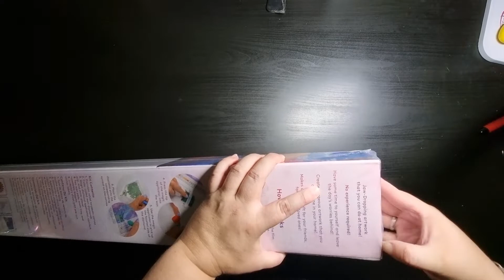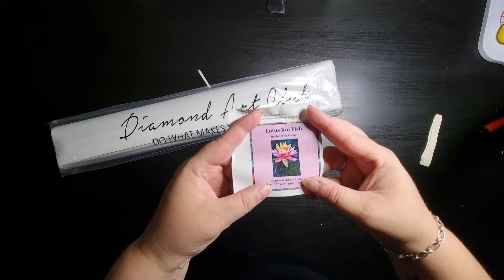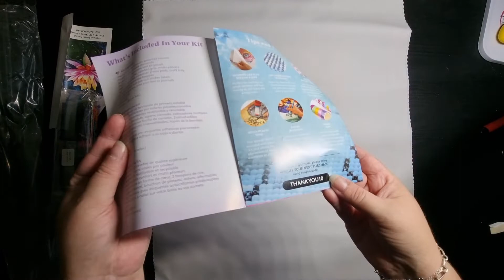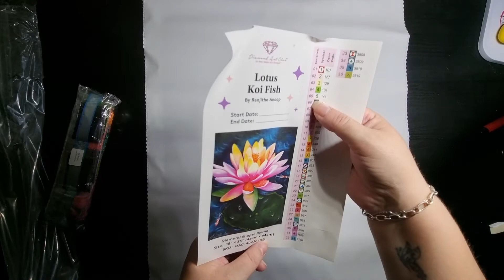Unboxing #79, Diamond art club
Nouvel unboxing Diamond art club

Toile :"Lotus Koi Fish" (46x64 cm)
37'164 diamants ronds
36 couleurs dont  5 AB